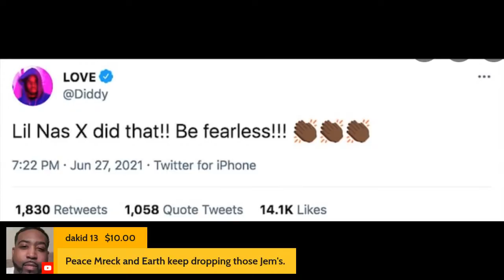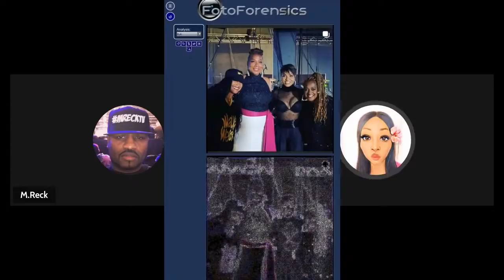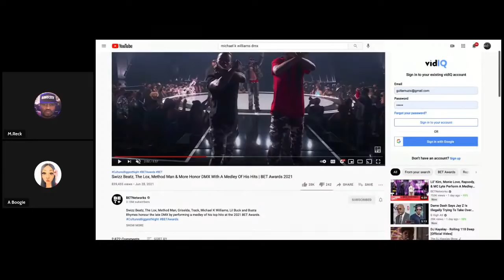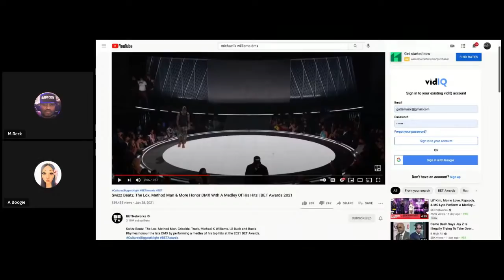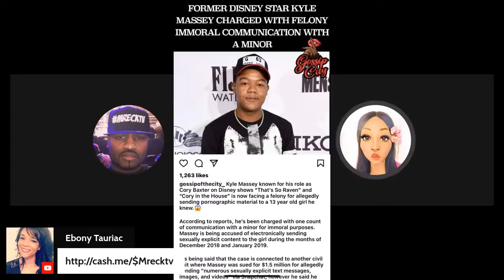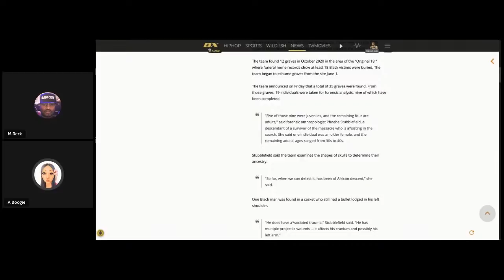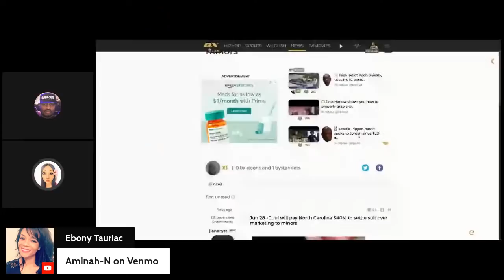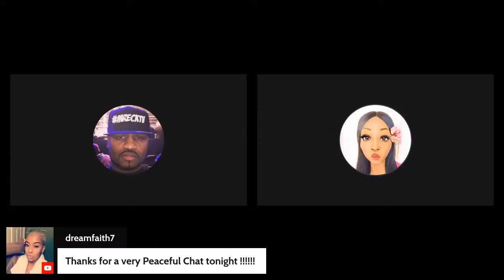M.Reck & Da Earth Live|The Spooky 2021 BET Awards|Lil Nas X Dress|Diddy|DMX Tribute